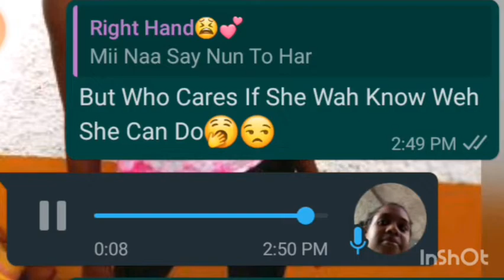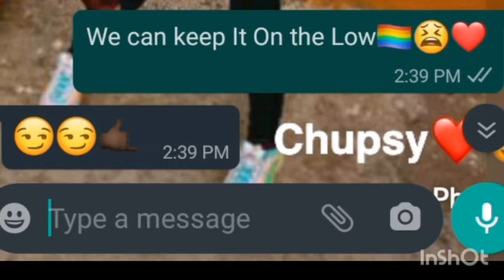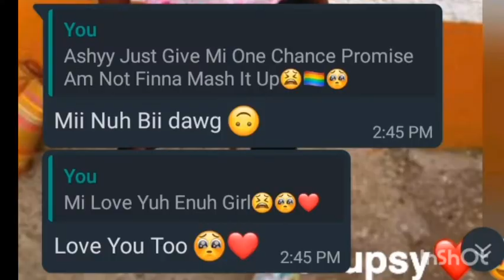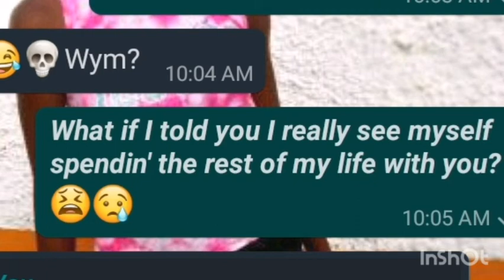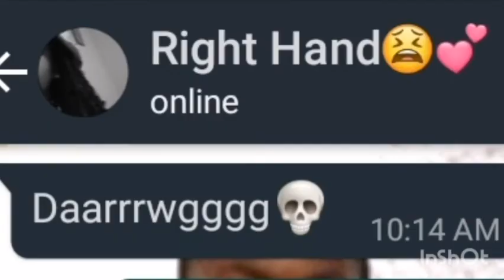I LIKE YOU LYRICK PRANK ON FRIEND (SHE LIKES ME BACK😢❤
I Told My Friend I Like Her😌💕Yes We Are Dating It Was A Blind Date😌💕

Edit Thumbnail: Picsart

Sub Count: 1300

Entrepreneur At 14🤪‼️ I Have A Online Business I Sell Bonnets,Lashes, Presson Nails, Lipgloss, Lipstick, Lip Scrub, Lip Balm😍😍!